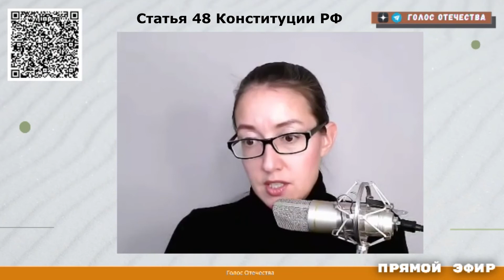48 статья Конституции РФ комментирует Максим Нургалеев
Статья 48
1. Каждому гарантируется право на получение квалифицированной юридической помощи. В случаях, предусмотренных законом, юридическая помощь оказывается бесплатно.

2. Каждый задержанный, заключенный под стражу, обвиняемый в совершении преступления имеет право пользоваться помощью адвоката (защитника) с момента соответственно задержания, заключения под стражу или предъявления обвинения.